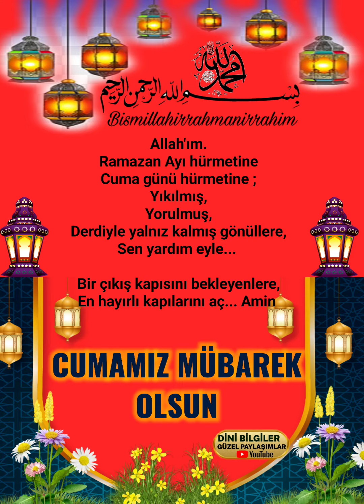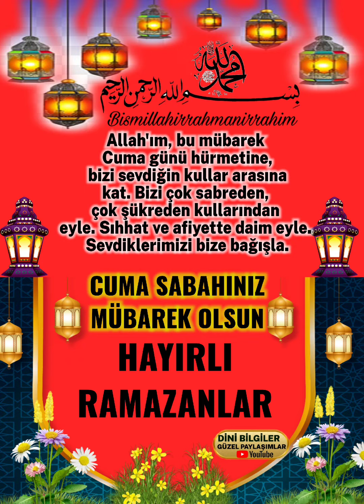Ramazan Ayın İlk Cuması RABBİM Dualarımızı orucumuzu kabul eylesin inşallah